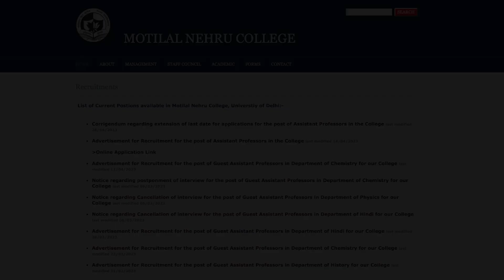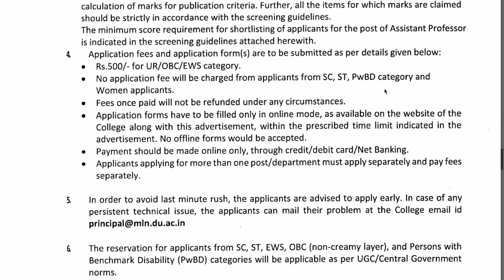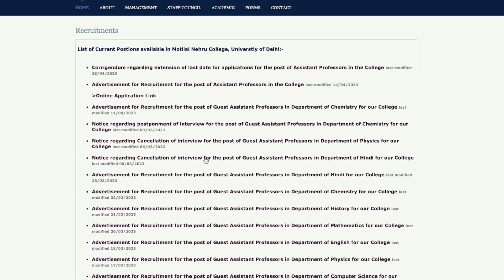Urgent Vacancy! 80+ Assistant Professor/Lecturer Vacancy 2023 from Govt University with Rs75000pm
Urgent Vacancy! 80+ Assistant Professor/Lecturer Vacancy 2023 from Govt. University with Rs85000pm